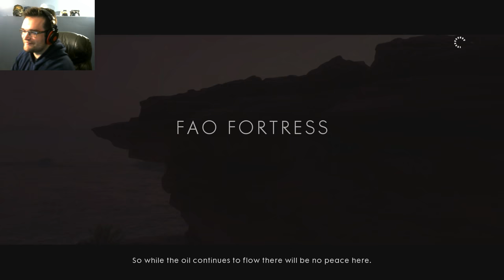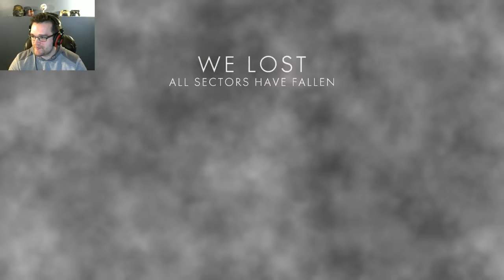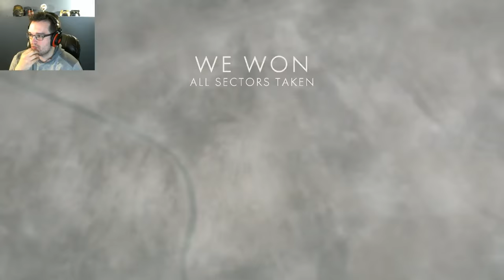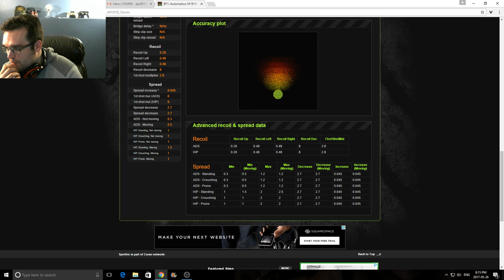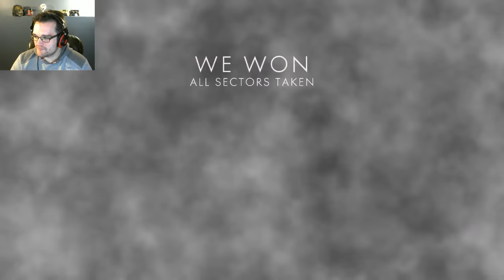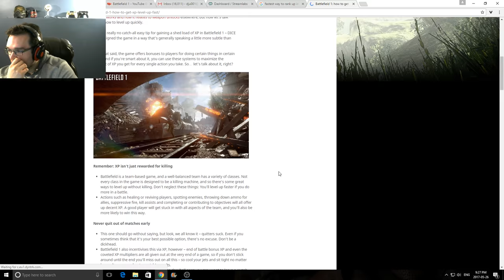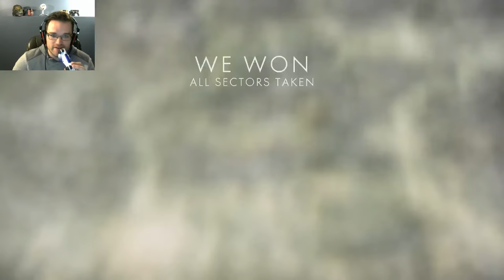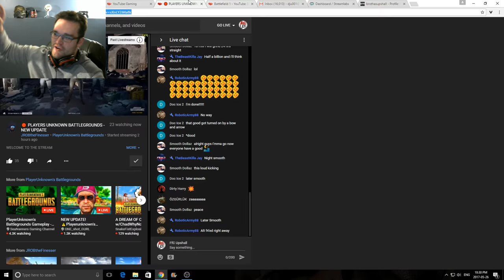FRIDAY NIGHT BATTLEFIELD: Battlefield 1 Multiplayer Gameplay (PS4 PRO)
Top Questions:
What are you playing on? Playstation 4

Welcome to my stream! I welcome all viewers to get in game with me, either to squad up and pwn scrubs, or to hop on the other team and track down my dog tags.

If you want to join in, just ask for the server number in chat, myself or a fellow viewer will hook you up in chat. If I am playing Operations, the server browser currently does not work, so you will be unable to join me for those games.

I'm not accepting friend requests right now, as my friends list is full. However, I am in a clean-up phase on my friends list (a lot of inactive friends from twitch streaming days), so if you become a long-time viewer I'll do my best to get you on my friends list.

Titles are supposed to be in all-caps right?

let's gooooooo

Top PS4 Scout Player, Top 10 Kills, K/D, Skill, Assists.